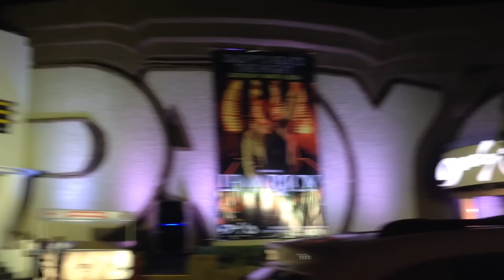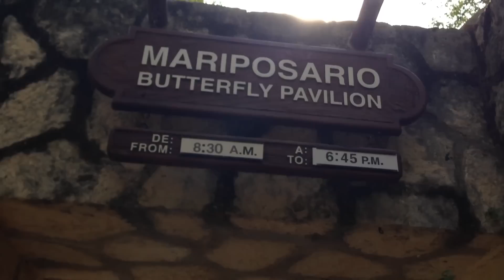Lua de Mel em CANCUN vlog 2 | Bruna Dalcin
Última parte da nossa Lua de Mel em Cancun (passeios turísticos, hotel e muito mais!). Vem ver? ;)
Aproveite pra deixar suas dúvidas e perguntinhas aí nos comentários abaixo pois vou gravar um vídeo de Dicas sobre Cancun!